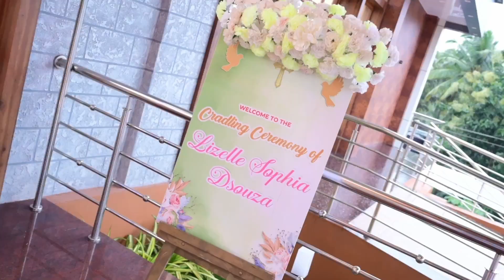christening an cradling ceremony of lizelle Sophia Dsouza Traditional Highlights